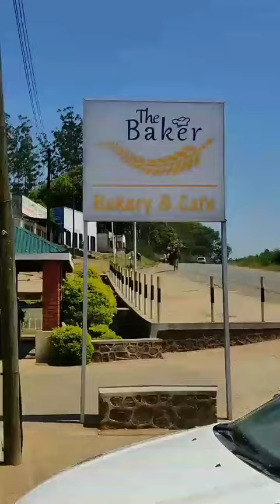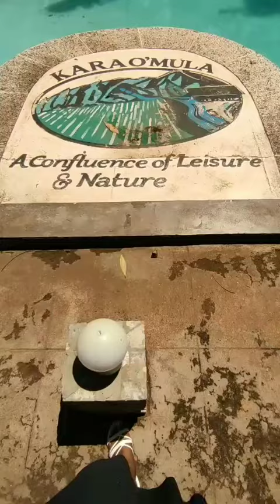Birthday Vlog pt.1 Road Trip | Thyolo Road | The Baker | Mulanje | Karaomola